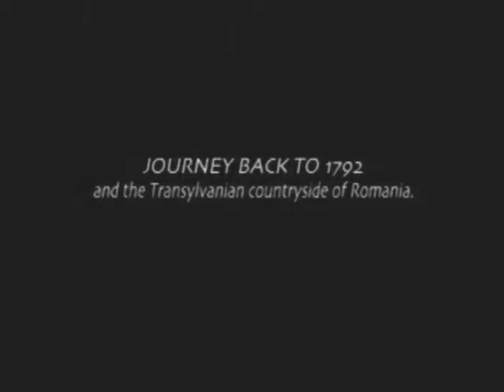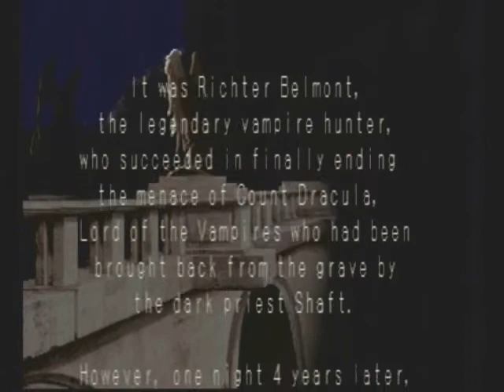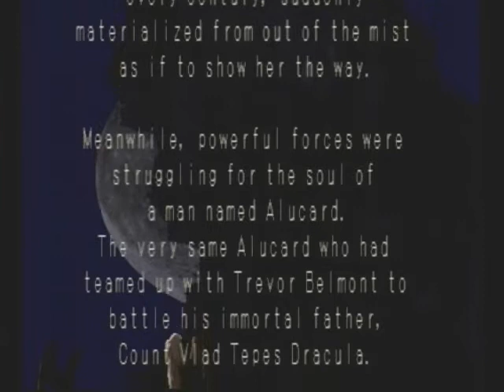Play It Again: Castlevania Symphony of the Night Pt 1